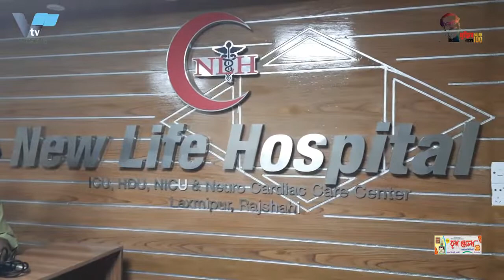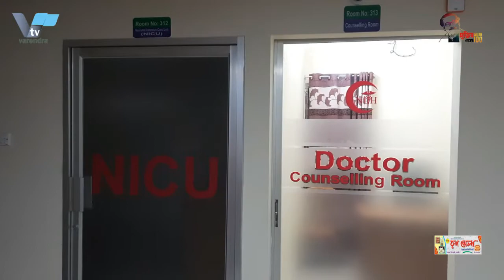ক্লিনিকে ১লক্ষ ৬৬ হাজার টাকার বিল ৩০ হাজারে শেষ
ক্লিনিকে ১লক্ষ ৬৬ হাজার টাকার বিল ৩০ হাজাওে শেষ